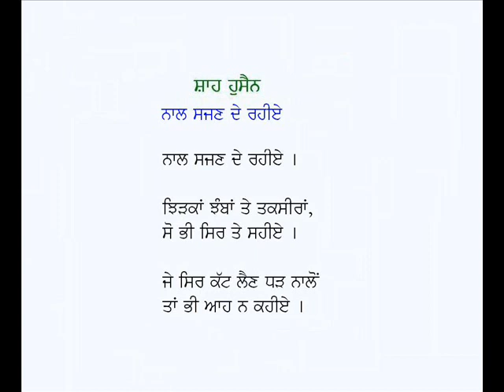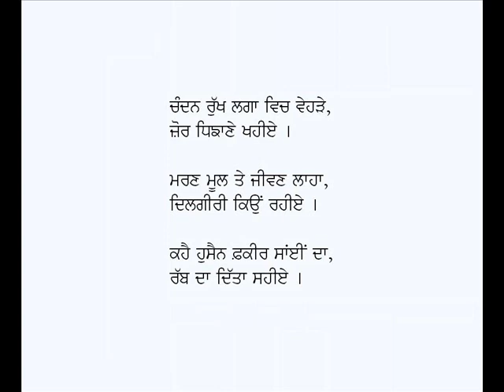Naal Sajan De Rahiye-Kalam Shah Hussain (Punjabi Sufi Poetry)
Punjabi Kafi: Naal Sajan De Rahiye
Poet:  Shah Hussain
Voice: Karamjit Singh Gathwala